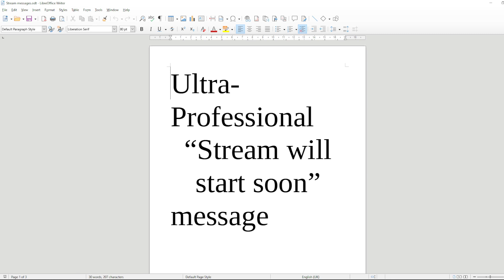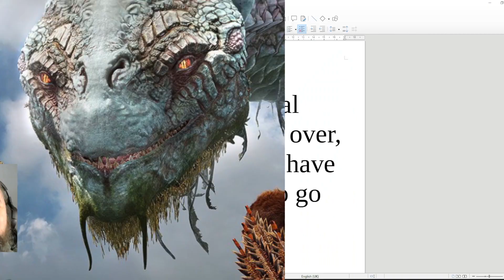God of War pt4- Come up the mountain with me!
I never got into the series of games when the originals game out, but these later entries seem to have a story worth playing through, a more open world feel for the game, and a levelling system, so why not take a look? And with Ragnarok just around the corner why not now?

Kratos found peace. He had a wife and son (again). And there were no gods to interfere with his life.
Or at least that is what he thought. With the (natural) death of his wife it seems the gods are now involved in his life again. All he wants to do is grant his wife's last wish, to scatter her ashes on the top of the mountain. Can Kratos and his son Atreus climb to the summit without bringing down the wrath of the gods on themselves?
Can I climb the mountain without falling down it?